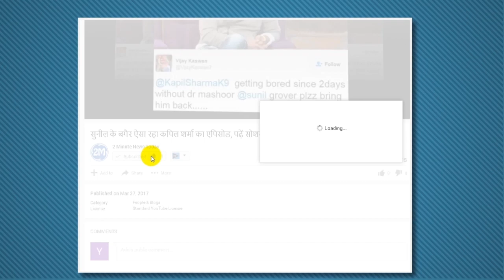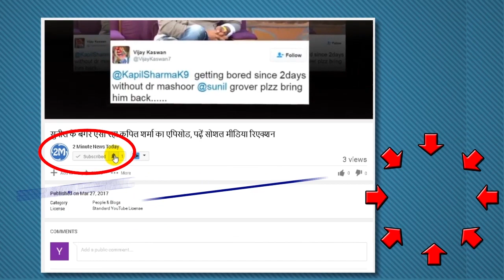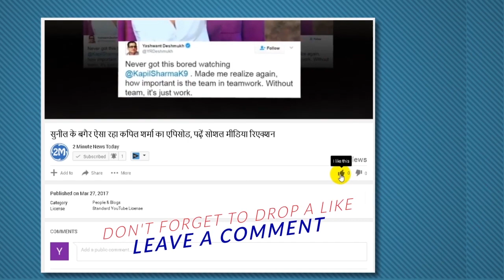बाहर से टूटी-फूटी हैं ये गुफाएं, अंदर का नजारा देख आंखों पर नहीं होगा यकीन - world most beautiful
Million Years OId Caves Renovated Into Beautiful Hotels
In ancient times, humans lived in caves. These caves protected them from sunlight, rain and winter. But over time human beings progressed and lived in the luxurious bungalows today. But some artists have changed these caves and given such a look, seeing that you will not be able to believe in your eyes.
MailOnline Travel has shared photos of many hotels around the world on their website, which have been built within the old caves. There are no windows or phone reception in these hotels. But there is a crowd of people to enjoy the natural environment here. In most hotels these caves are not tampered with. In addition to a bed some lights are installed. But in some caves you will also get access to TVs from Spa.
Gamirasu Cave Hotel, Turkey
Turkey's Gimirasu Hotel is in discussion all over the world. The old caves have been converted into a 35-bedroom hotel. The rent of each room is different. The biggest cave present in this hotel is called King Suite
Beckham Creek Cave, Arkansas
Rooms inside this hotel have not been tampered with. There is nothing left in the room except for beds and lamps. Spread over 260 acres, this resort has 4 large bedrooms. Its rent starts from 78 thousand rupees. By the way, this hotel can stay 8 guests at a time. But if the incoming ones come with their mat, they will also find rooms to sleep on the ground.
The Lookout Cave, South Australia
The hotel was renovated for many years, opened in 1993. There is no tampering with sandstone walls. Also, rooms in this hotel are also available in AC and Wi-Fi.
Sextantio Le Grotte Della Civita, Matera
The cave in which this hotel has been built in South Italy is 2500 years old. There are 18 rooms in the caves, which are crowded by tourists all year round. These caves have been reduced considerably, so that those who come here are natural choices.
Kokopelli's Cave, Mexico
Guests have to climb a lot to reach this hotel made in Mexico. The 65 million years old cave has all the facilities needed. The hotel has a living room, dining room, kitchen and bathroom, in addition to a master bedroom.